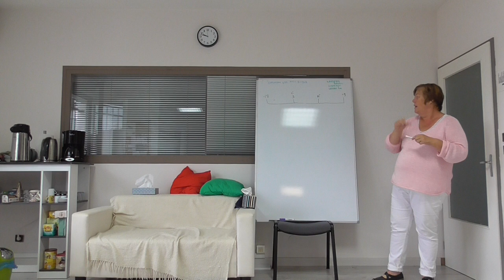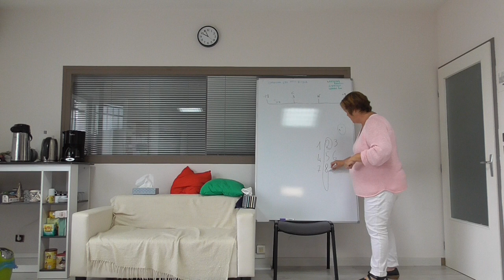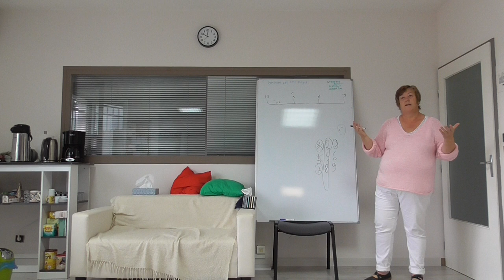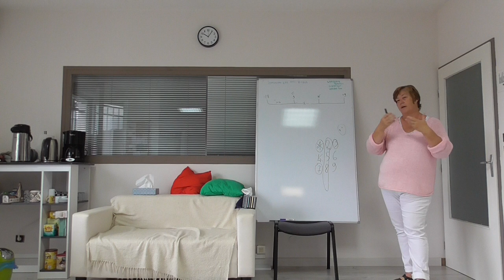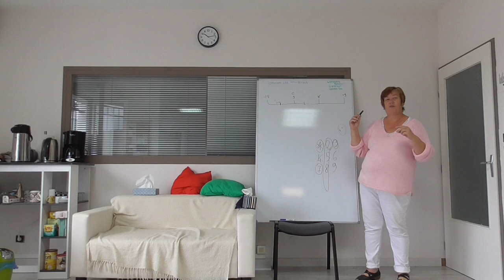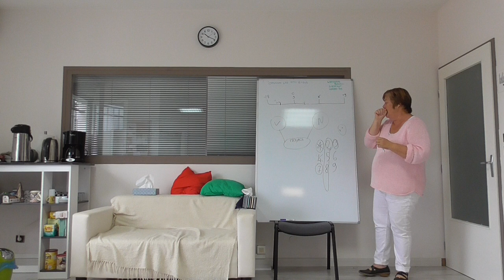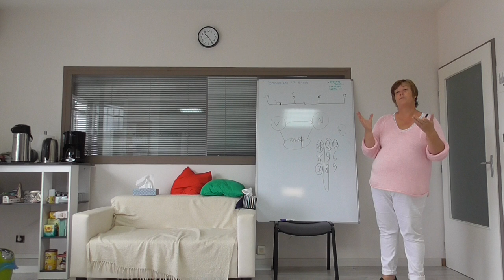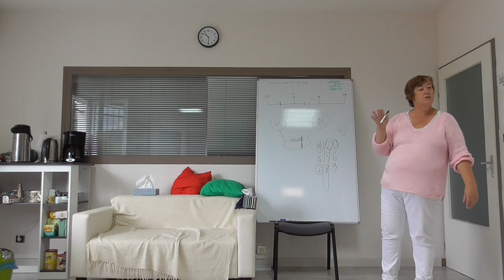Conférence : Histoire de naissance par Dominique Georges (1ère partie).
Un lien entre l’histoire de notre naissance et ce qui se vit pour nous en ce moment ?

Histoire de Naissance : Tout ce qui s'est passé autour de votre naissance à un impact important sur vos comportements , vos attitudes, votre façon d'être.

Constellations : mettre en scène des situations à débloquer.

D'où viennent ces attitudes, ces comportements plus forts que nous ? Saviez-vous que déjà avant votre naissance, une carte de notre vie est tracée ? Ce n'est pas notre carte, mais celle que cette période qui entoure notre naissance a dessiné au plus profond de nos mémoires. C'est ce qui fait qu'en partie, nous agissons de telle ou telle façon, vous savez, ce comportement que nous ne supportons pas mais qui est plus fort que nous et qui nous poursuit!!!

Grâce à la lecture de cette carte, nous comprendrons mieux pourquoi nous, ou nos proches, ont des attitudes qui peuvent nous déranger et qui, malgré nos efforts, engendrent des conflits dans nos relations.